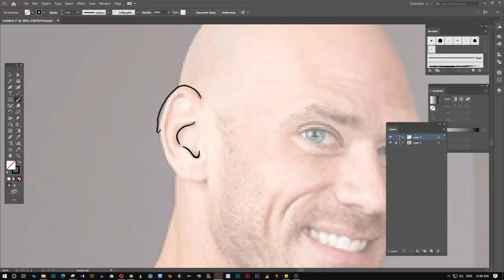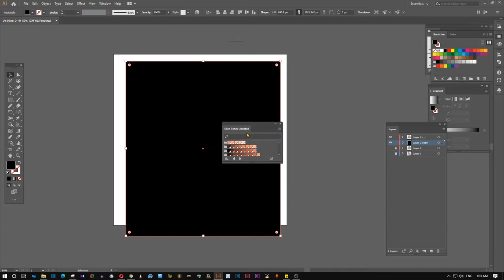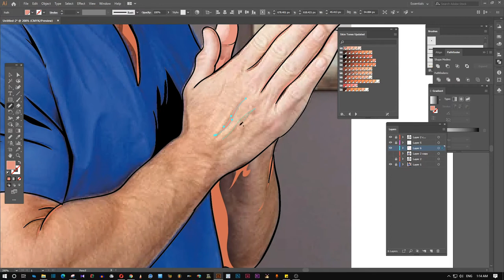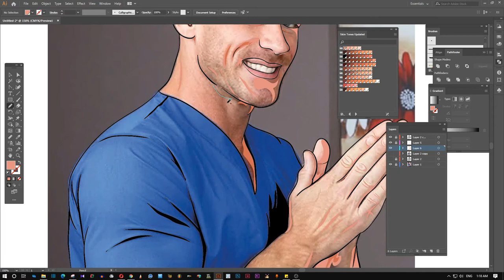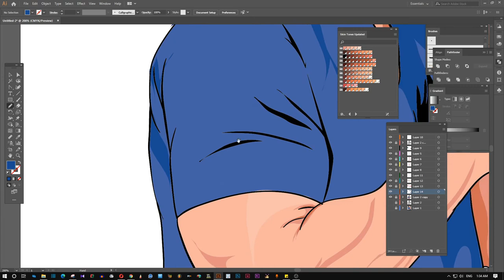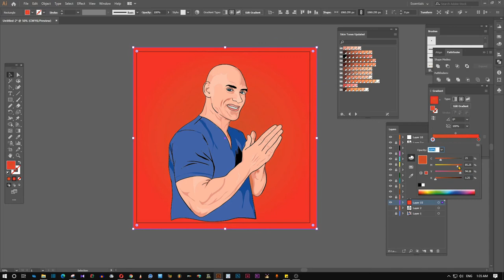cartoon portraits drawing The YouTuber Creator of Sins TV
The YouTuber Creator of Sins TV | Lol

To complete this illustration I spent about 3 hours of time. Drawing with an illustrator is more fun.

You can get now your own cartoon drawing for the best price.
Or
Now you can get your own Vector portrait from slart

Marquess Brownlee satisfying drawing| Adobe Illustrator

Ignore the Tags down here. :)

vector portraits
vector photo
vector video
free vector images
vectorize image
vector my image
vectorize image illustrator
vectorize image online